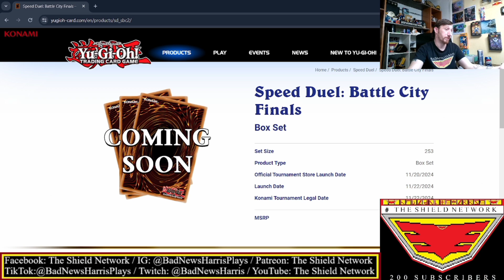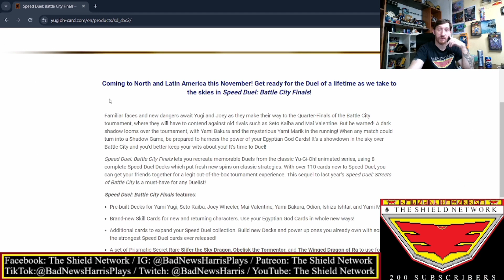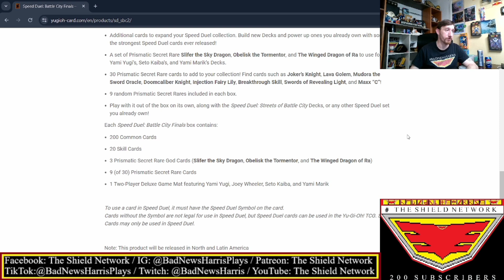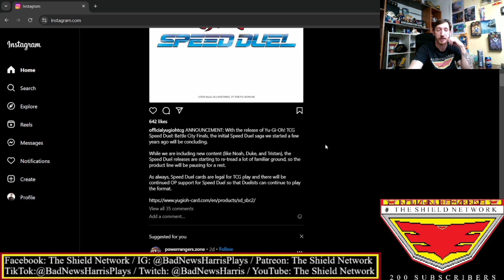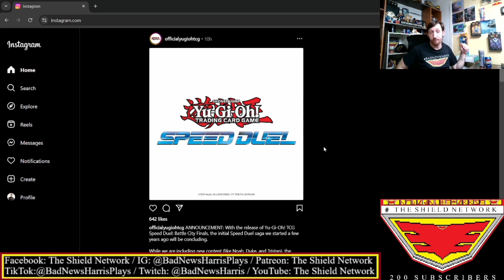Let's Talk About: The End of Speed Duels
Looks like the Battle City Finals is the end of the Speed Duel line. Thankfull we still have Duel Links, though!